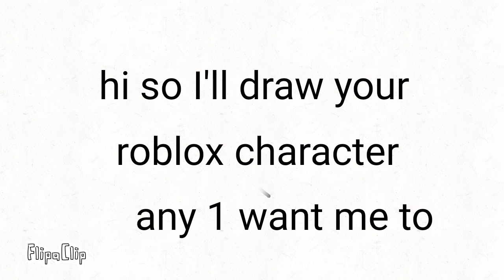Commissions (open) Drawing your characters